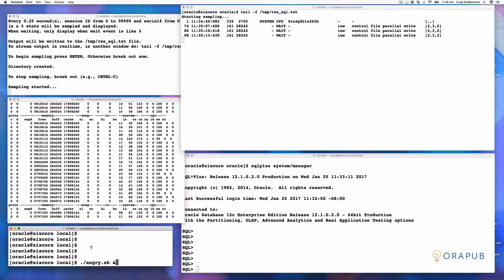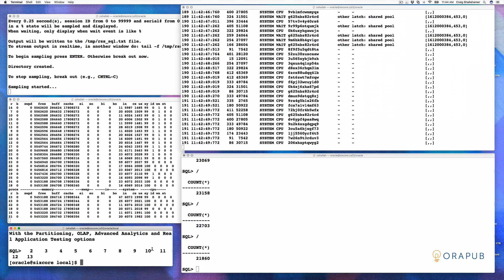How an intense and diverse SQL statement workload can cause Oracle parsing problems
Make your library cache angry! This video is about how an intense and diverse SQL statement workload can cause Oracle parsing problems.

There are many reasons for Oracle parsing related performance issues and many ways to identify them. So, I am narrowing the scope by focusing on one possible cause, that is, an intense and diverse SQL statement workload. I will use Oracle's wait interface to identify the root cause.

Sound dry and boring? To make this a little more interesting and a whole lot more fun, I'm going to approach this from a non-traditional, almost backward perspective. After explaining some of the Oracle internals, I'm going to create a parsing intensive workload and then watch what happens... in real time. The educational impact is so powerful, I recorded a video